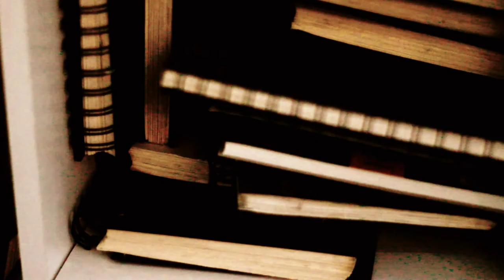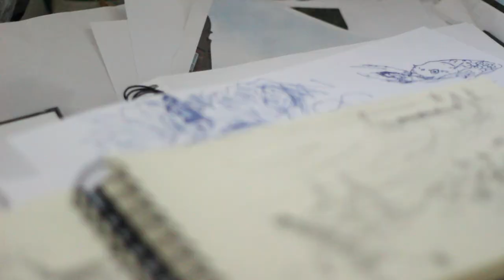Paul Robinson Artist, A Simple Life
The making of a one man show 2017.

Credits:
Paul Robinson
Lisa Bass
Will Robinson